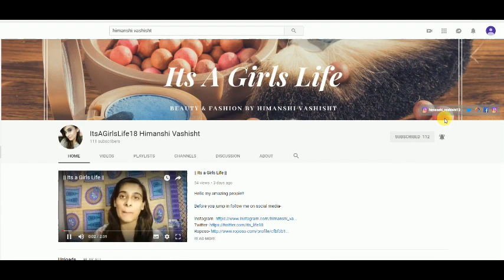GOING TO MY EX's WEDDING Makeup Tutorial || Glam Transformation !! || Himanshi Vashisht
Hello my amazing people!! For today's video i have for u EX WEDDING MAKEUP TUTORIAL! To burn them to filth!

Products used-
1. Primer- Insight primer & Wet n Wild Primer- Till prime dew us apart
2. Foundation- Maybelline Fitme Matte + Poreless (128 warm nude)
3. Concealer- Nyx HD concealer(01) & Ny Bae Spotless Concealer(03)
4. Compact- Maybelline Super Fresh Compact
5. Contour- Wet n Wild MegaGlo Contouring Palette (Caramel Toffee)
6. Highlight- Maybelline Duo stick & Incolor Shimmer brfick (04 rose gold)
7. Blush- Blue heaven Diamond blush 503
8. Eyeshadow palette- Essence single eyshadow(Lola patrola), WOW Eyeshadow palette, Maybelline city mini palette (Graphitti pop)
9. Eyeliner- Viano Eyeliner
10. Kajal- Rimmel Exaggerate pencil (emerald)
11. Mascara- Menow Generation ii Mascara
12. Lashes- From Club factory
13. Lipstick-  HR crayon
14. Lipgloss- Mars Matte (08)
15. Eyebrow- Miss claire waterproof eyebrow pencil & Essence Brow gel

xoxo